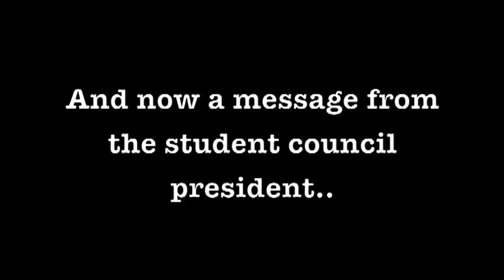2013 Capital Campaign Video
Please join in watching our 2013 Capital Campaign video and help us by making a gift today. Every gift counts!